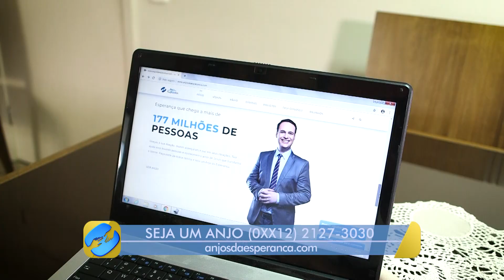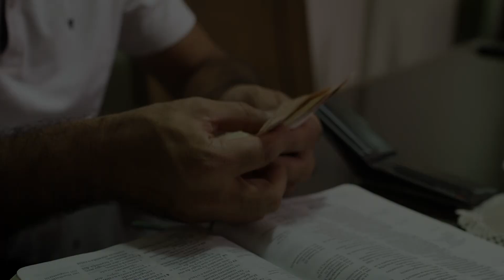[TESTEMUNHO] Ari Rangel - Anjo da Esperança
Ari Rangel é um Anjo da Esperança. Saiba o que o motivou a se juntar a nossa família!